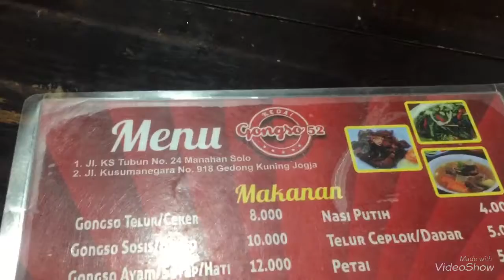MERCON BABAT GONGSO KEDAI GONGSO 52 , RASANYA ENAK DAN PEDAS POL